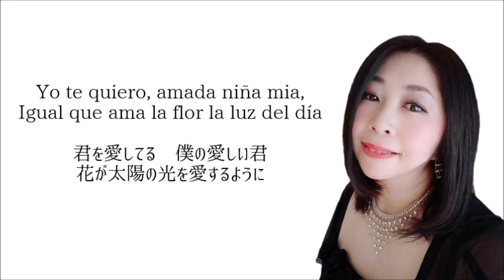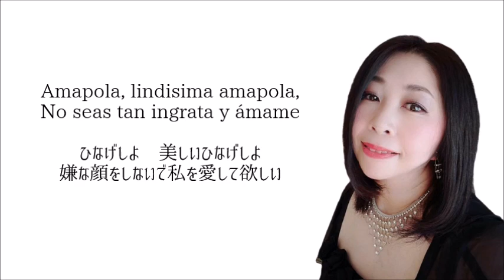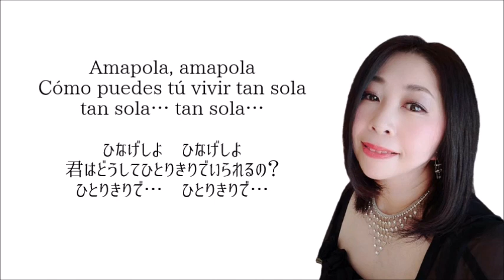Amapola(アマポーラ) ／ José Lacalle（1924年） Covered by YU-ME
José Lacalleの「Amapola(アマポーラ)」のカバー(Cover)です。